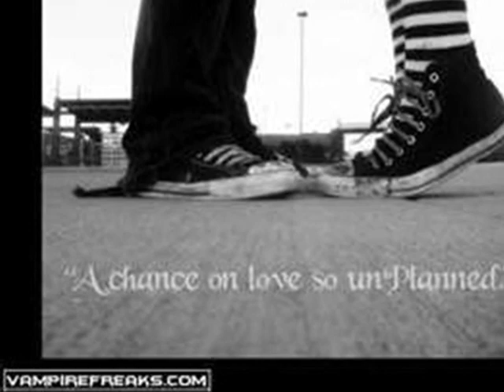So Many Ways ~ Brooke Benton